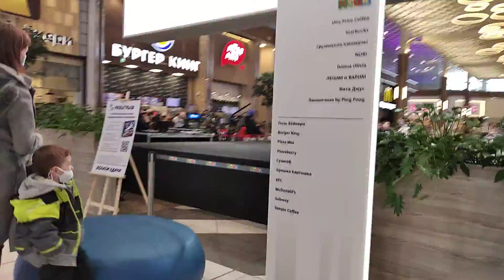5.02.2022 Детский шахматный турнир ТЦ Мега